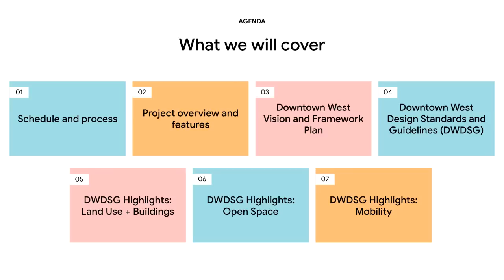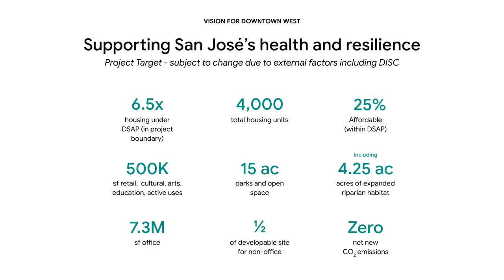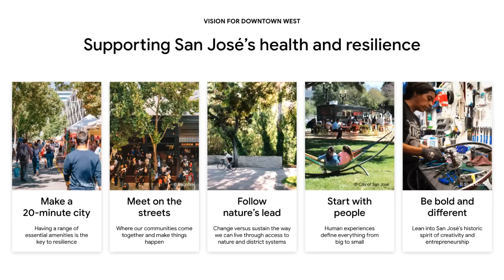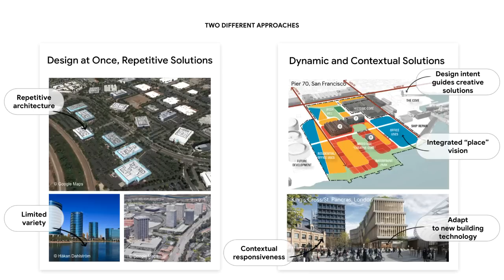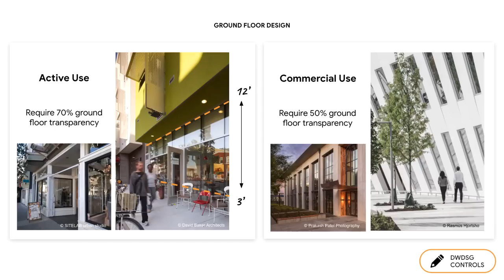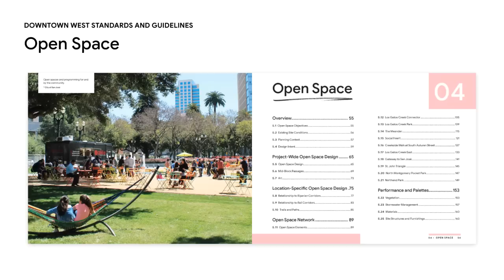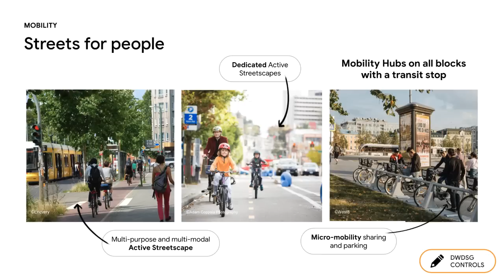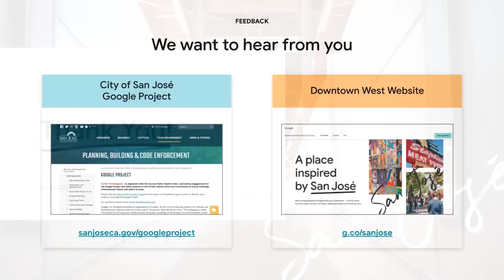Downtown West Update + Design Standards and Guidelines Overview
Share your thoughts on early-stage illustrations of different parts of the project that are still being conceptualized

The exercise will take you through a series of illustrations that represent opportunities in learning, nature, ecology, entrepreneurship, and arts and culture—all of which help celebrate and incorporate the local community.

Learn more about the DWDSG in the below video, which provides examples of how the document will regulate the project on items including but not limited to land use and buildings, parks and open space, and mobility. For news and updates on the Downtown West project, please

For more information and to view the official documents, you can go the City of San José’s Planning Division